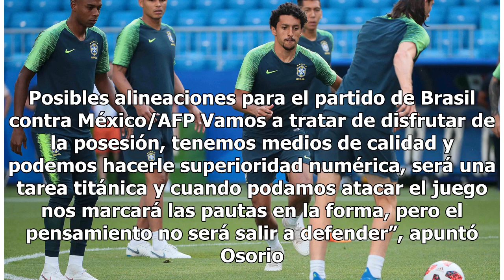Brasil-México, un clásico que puede terminar de romper el orden establecido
Samara, Rusia.- Eliminadas la defensora del título Alemania, la última finalista Argentina y la campeona europea Portugal, Brasil se enfrenta a México el lunes en Samara (14h00 GMT), un duelo con aroma a clásico en octavos del Mundial, sabiendo que la tendencia en Rusia es romper el orden establecid...